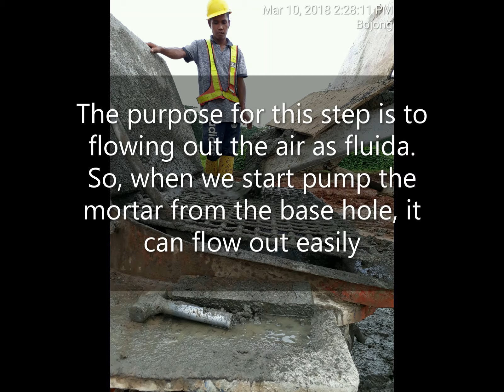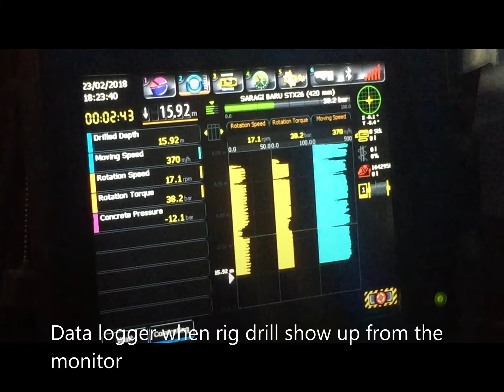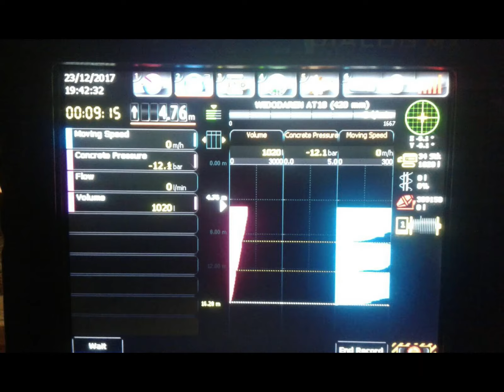Construction of CMC in Indonesia for Bridge Approach Embankments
Rapid development in Indonesia calls for a new highway to be constructed in Central Java. Along the highway alignment, bridges are to be constructed over rivers and existing local roads. Based on the soil conditions, performance requirements, construction schedule and project budget, ground reinforcement using Controlled Modulus Columns (CMC) was adopted to support the bridge approach embankments to minimise post construction settlements; and to improve bearing capacity and slope stability. The CMC system consists of vertical cylindrical grout columns installed in a predetermined grid spacing using displacement auger. Typically, the CMC column was terminate at stiff layer, which found at depth 15m to 24m. Due to the huge loading and thick compressible cohesive soil, selection of CMC column spacing and length is importance to ensure CMC capacity within design.
In the north-central Java, a new highway of 39 km is being constructed linking Pemalang and Batang. This new highway forms part of the Trans Jawa Highway. The project site is a paddy field of flat terrain. Figure 1 shows the project location and the ground improvement areas. It is necessary to ensure smooth transition between flexible pavement and rigid bridge structure. With a thick compressible soft cohesive soil deposit, excessive post construction settlement is a major concern. Also there is potential instability during embankment filling works if the bearing capacity is exceeded. The excessive differential settlement at the transition area between flexible pavement and rigid concrete bridge abutment will cause abrupt bump which will cause discomfort to road users and endanger lifes. Long term maintenance works is required which disrupt the smooth operation of the highway and it is a costly affair. Structural solution using RC piles and concrete slab is expensive. Geotechnical solution using ground improvement is a viable solution. Since the bridge abutments have already been constructed before commencement of any ground improvement work, the choice of ground improvement technique is limited to techniques that are environmental friendly i.e. techniques having minimum vibration and minimum lateral soil movement during construction works to avoid potential damage to the completed bridge abutments and the foundations. The solution of Controlled Modulus Columns (CMC) was selected. CMC columns were installed at nine different locations adjacent to the bridge abutments (Figure 1).  Figure 2 shows the location of CMC. A typical CMC treatment area is 60m by 30m. The base width of the embankment is about 60m and the treatment covers a distance of 30m from the bridge abutment. The embankment height varies from 6m to 11m.